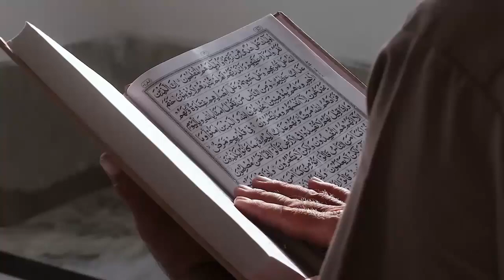Kisah Mualaf Kakak Ustadz Felix Siauw, Mantap Ucap Syahadat Dibimbing UAH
Pada video ini menceritakan Kisah Mualaf Kakak Ustadz Felix Siauw, Mantap Ucap Syahadat Dibimbing UAH. Inilah kisahnya!